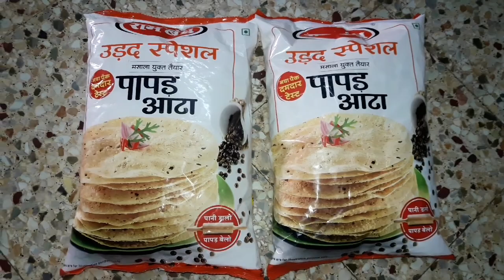Papad😋how to make papad🎀udad papad🎀lijjat papad🎀 papad recipe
Hello everyone
❤Nirmala Rodrigues❤

Papad😋how to make papad🎀udad dal papad🎀lijjat papad🎀papad recipe

papad,
homemade papad,  papad banane ka sahi tarika,
papad recipe,
papad banane ka alag tarika,
papad recipe at home,
urad dal papad,
 easy papad recipe,
 homemade papad recipe,
 lijjat papad recipe,
papak banane ka tarika,
 पापड़ रेसिपी,
मूंग दाल प्[पापड़,
कैसे बनाय,
Crystaljoyful,

Lockdown refreshment 🎀

I hope you like dis vedio🎀
Help me to grow more .I m uploading daily vedios .